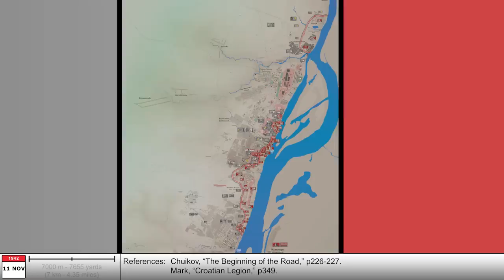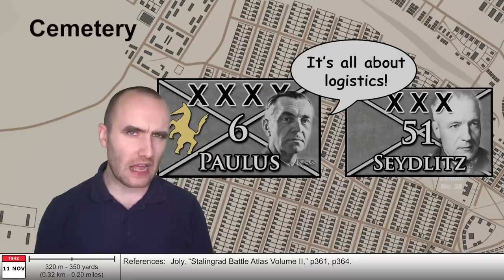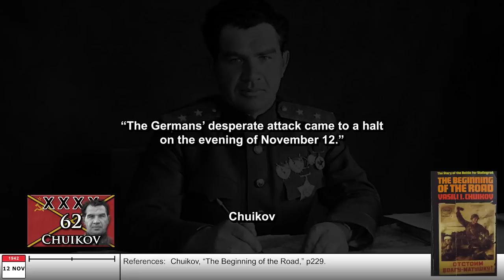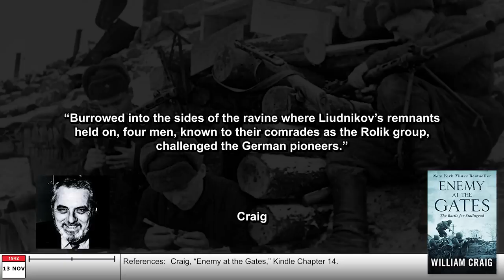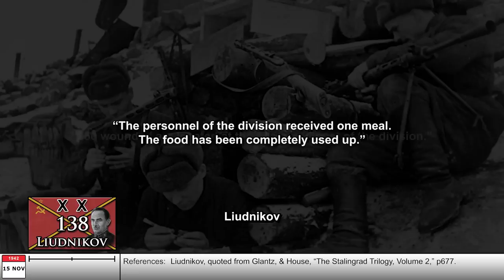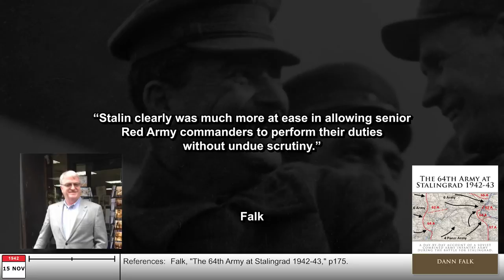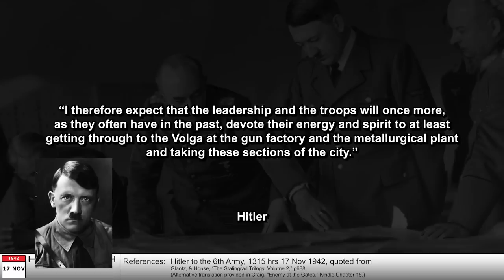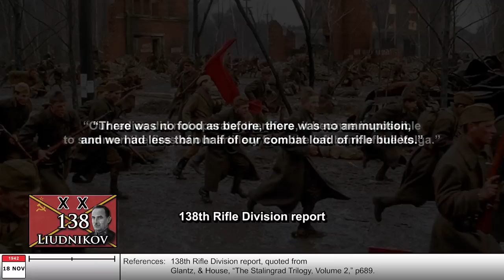The Pioneers go in! BATTLESTORM STALINGRAD E34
In this history documentary, we take a look at the events in Stalingrad during the final days before Operation Uranus. Paulus has brought in several pioneer battalions in an attempt to take the last bits of the city of Stalingrad, but there prove to be no substitute to regular infantry. Chuikov's army is split again, and Liudnikov's Island holds out. Have the Germans realized that the Soviets are about to strike their flanks? Let's find out.

📚 BIBLIOGRAPHY / SOURCES 📚

⭐ SUPPORT TIK ⭐

ABOUT TIK 📝